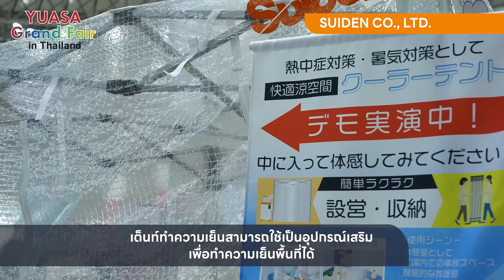SUIDEN CO., LTD. ーYUASA Grand Fair in Thailandー